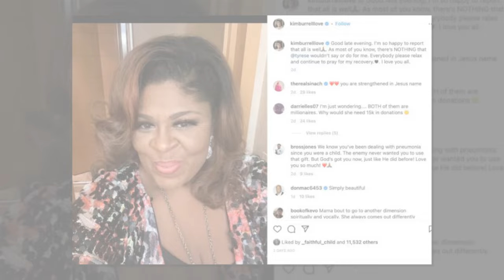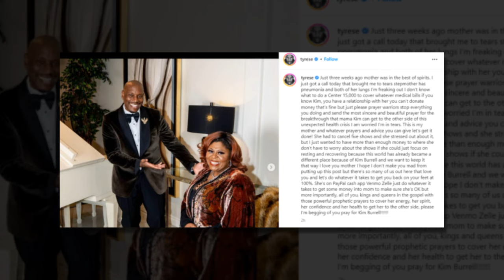At 51, Gospel singer Kim Burrell Finally Admits About Tyrese Gibson What We Suspected All Along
Gospel singer Kim Burrell cherishes her spiritual son Tyrese Gibson, but a recent health scare revealed the need for discretion in sharing personal information. Burrell, a Grammy-nominated artist, found herself at the center of a social media storm when Gibson's well-intentioned but overly detailed post suggested she needed financial support after being hospitalized with pneumonia.

Burrell took to Instagram to clarify the situation. Posting a selfie, she reassured her followers, "Good late evening. I’m so happy to report that all is well. As most of you know, there’s NOTHING that @tyrese wouldn’t say or do for me. Everybody please relax and continue to pray for my recovery. I love you all."

To provide further context, the 50-year-old pastor shared a 17-minute Instagram live video, explaining her health scare in more detail. "Wednesday or Thursday, my O2 had dropped to 40, so I was in a very critical place," she revealed. Despite the gravity of her condition, Burrell emphasized that she did not need financial assistance. "If we did this for money, gospel artists, we couldn’t try to live and do this. I am on an assignment," she stated firmly.